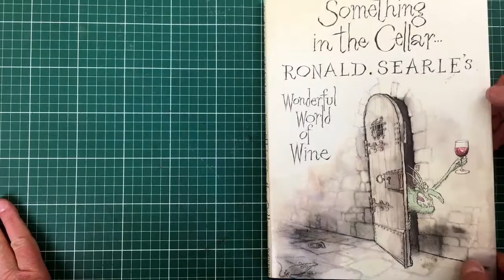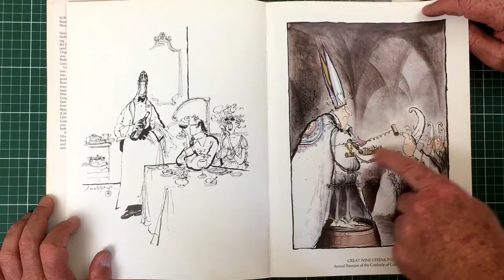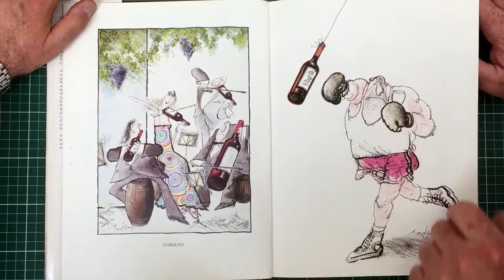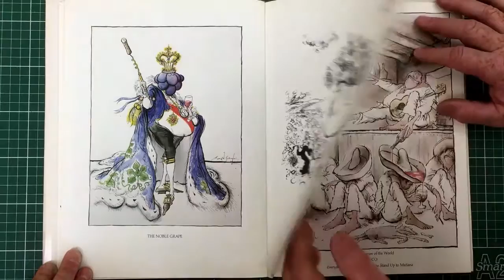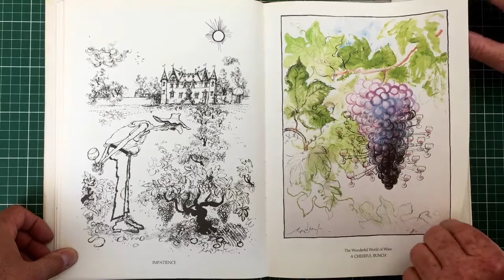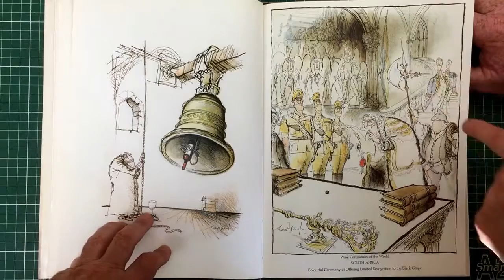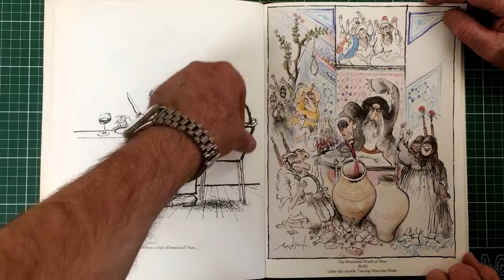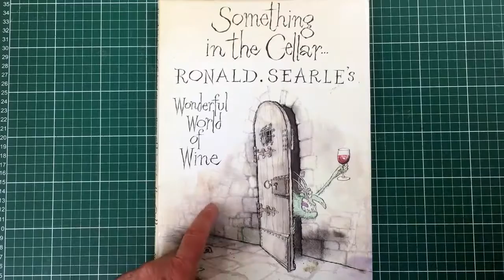Something In The Cellar Ronald Searle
This lighthearted look at the secrets of the world's wine ceremonies invites vintners and wine drinkers to experience the mysteries of wine and its production.